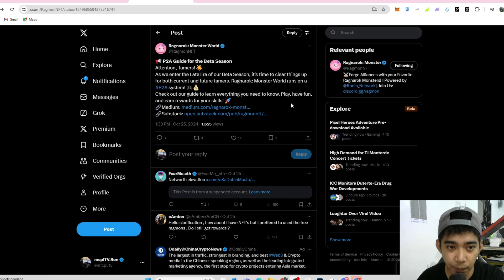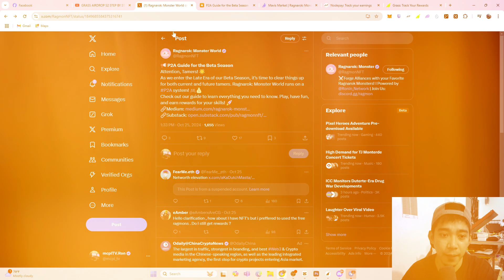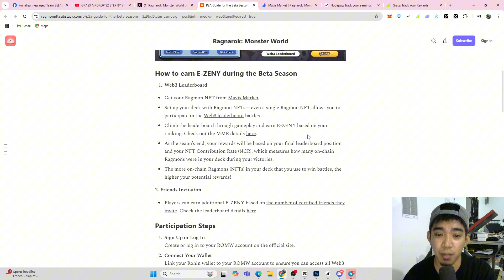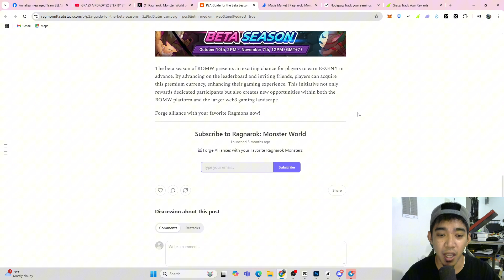Ragnarok monster world Airdrop Alert! free to play!!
🚨alert! Airdrop for @RagmonNFT
 still live you just have to play with minimum of 1NFT to be eligible

note:
✅must have ronin wallet
✅play 10times daily for chance to enter the leaderboard.